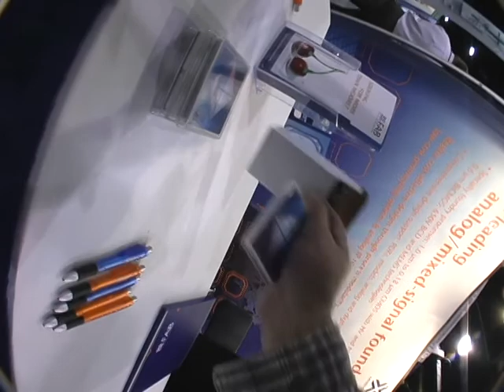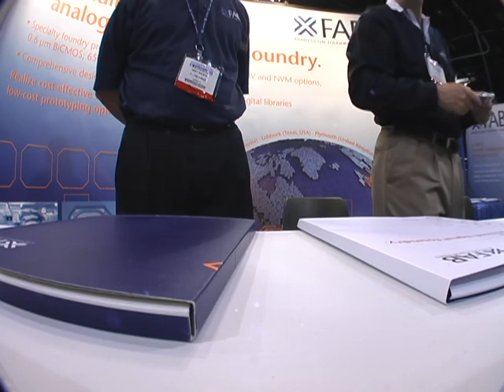this is a battery pack charger product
robot video no 20.